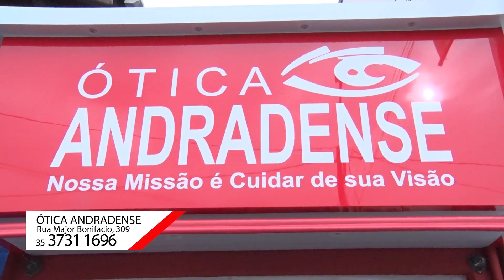Direto da Redação - 06/11/2024 - 11h